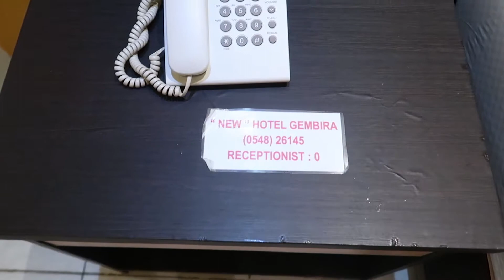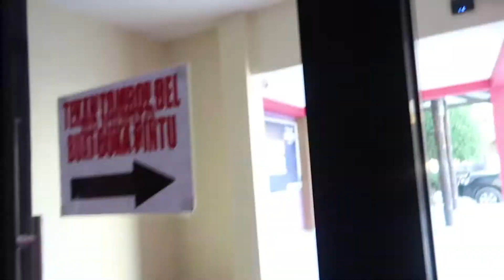Review Hotel Gembira Pusat Kota Bontang | Murah 300K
camera : Canon G7X Mark II, Redmi Note 5 Pro
computer : HP AMD 2400G